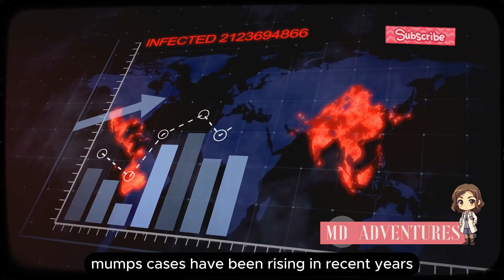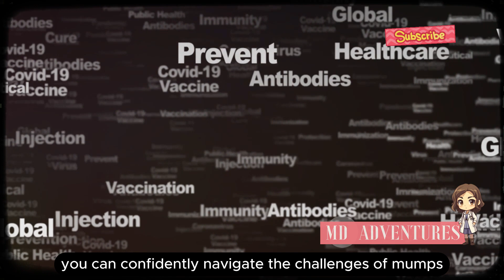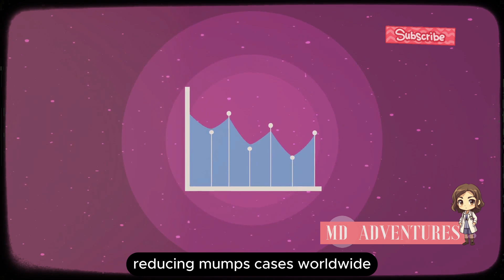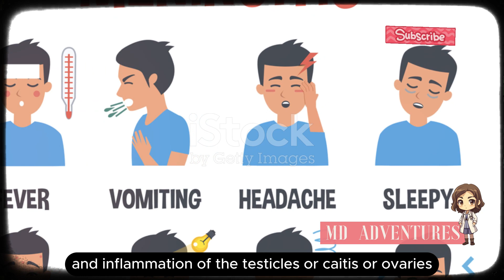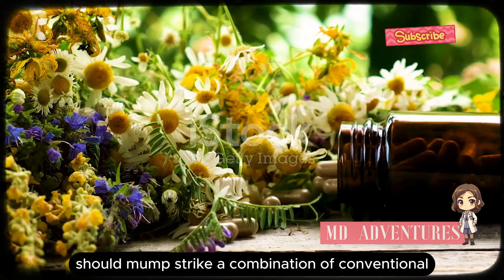How to cure Mumps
Today's video, we're tackling a crucial health topic: how to avoid mumps. Mumps is a contagious viral infection that primarily affects the salivary glands, causing painful swelling and a range of other symptoms. While mumps was once a common childhood illness, vaccinations have significantly reduced its prevalence. However, outbreaks can still occur, making it essential to know how to protect yourself and your loved ones. In this video, we'll discuss what mumps is, how it spreads, and most importantly, the steps you can take to prevent it. From vaccination information to hygiene practices and tips for boosting your immune system, we've got you covered.